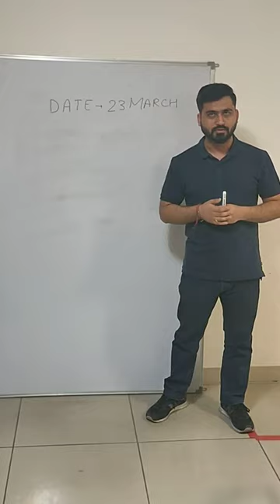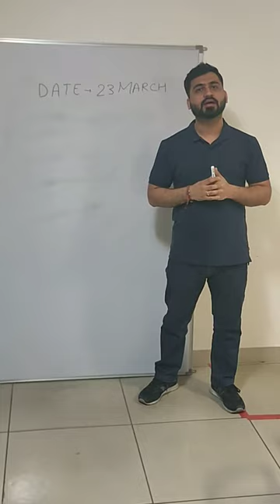Totaline Jet Pump mein problem hai toh kya krna hai ?